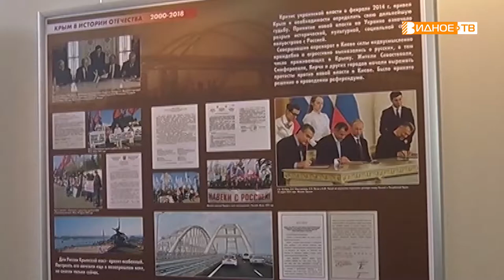МЫ ВМЕСТЕ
В Видном состоялся флешмоб «Мы вместе». В день очередной годовщины присоединения Крыма к России, мотобольная команда «Металлург» выстроилась в букву «ви», символизирующую силу правды. Поддерживали спортсменов сторонники партии «Единая Россия», которые скандировали популярный лозунг «Крым наш» и распевали патриотические песни.